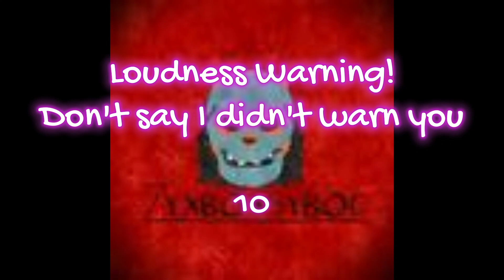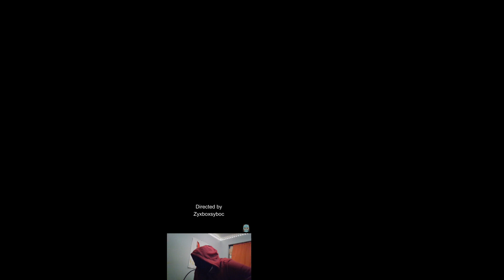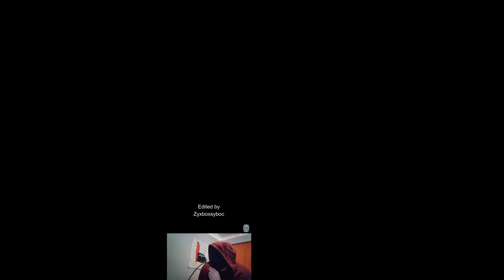All 2023 Zyxboxsyboc Videos in one (LOUDNESS + WTF WARNING)